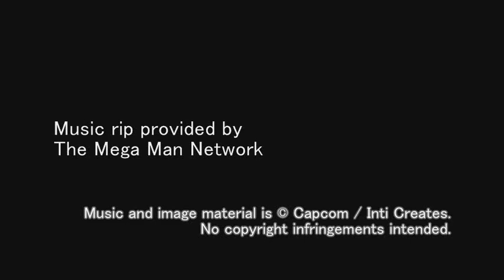Mega Man ZX OST - T15: Wonder Panorama (Area F - Lake)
Track 15

of Mega Man ZX's Soundtrack.